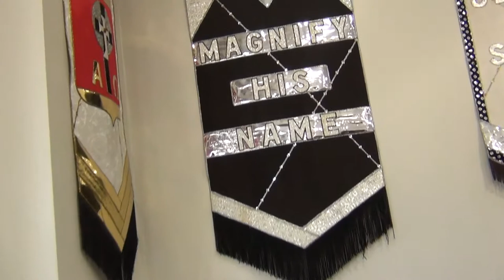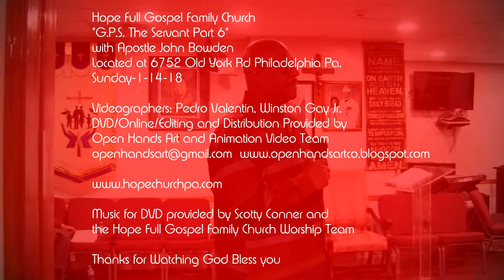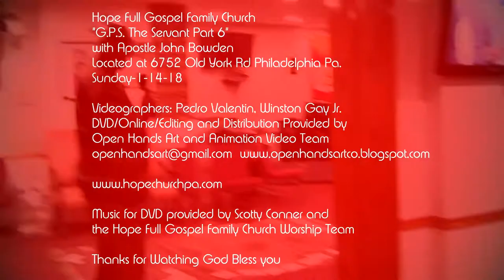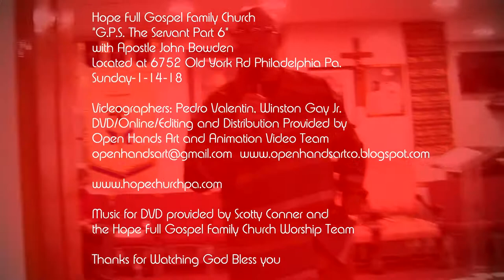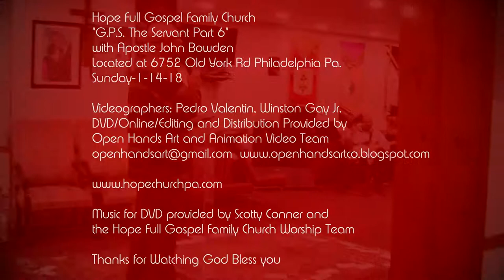God's Positional Strategies- The Servant Part 6-with Apostle John Bowden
The G.P.S. Series
"God's Positional Strategies- The Servant" Part 6
with Apostle John Bowden
Hope Full Gospel Family Church
Filmed - January 14th 2018
Located at 6752 Old York Road
Philadelphia Pa.
Come Join Us for Next Sunday's Service Starting at 11:30 am